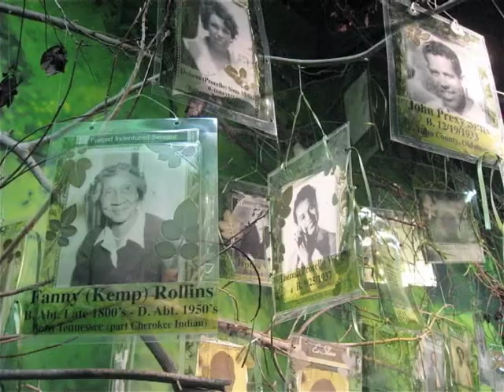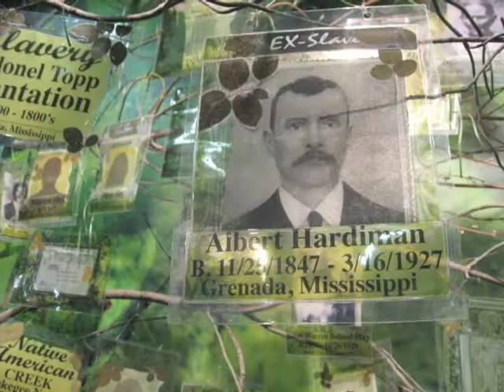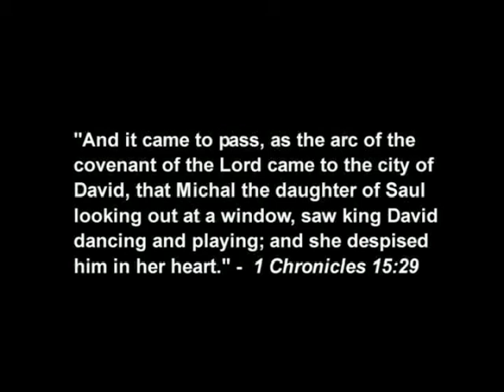BAILA Meeting 3: Discussion with CAAM, 30 April 2012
Black Artist in Los Angeles (BAILA) Discussion with California African American Museum (CAAM), 30 April 2012, Los Angeles, CA

In attendance: Mark Bradford, Franklin Sirmans, Charmaine Jefferson, Toni Scott, Zeal Harris, Lili Bernard, Zion Bernard Ferguson, Carole Jordan-Harris. M.D., Duane Paul, Meg Linton, Miles Regis, Charla Puryear, Donald Bernard Donna Angers, Gil Draper, Greg Pitts, Janine Watkins, Jim Starks, Jr., Joshua Solomon, Keith Mikell, Laura Farmer, Mar Hollingsworth, Mark Broyard, Ngene Mwuara, Raksha Parekh, Rosie Lee Hooks & Guest, Sheryl A. Meline, Stan Bruce, Steven J. Brooks, Tiffini Bowers, Wendell Wiggins, Andre Ajibade.

Videotaped, photographed and edited by Lili Bernard with additional photographs provided by Toni Scott